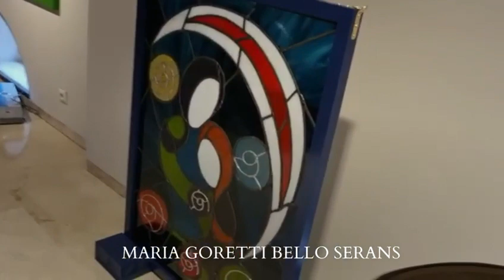Exhibition in Pontevedra 1 - 24th April 2022 - Part 1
A walkthrough where I describe some of the contemporary stainglass art works